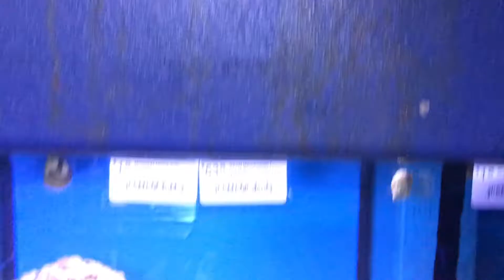Stunning Reef Shop!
Second video for this channel, The Reef Shop, Indianapolis. Enjoy ( :